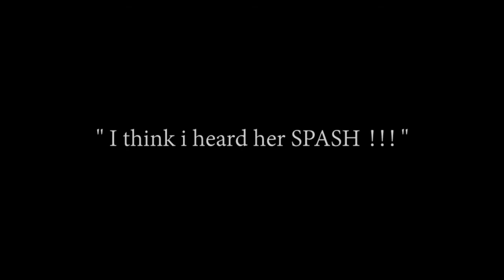Big Six Outdoors "I think i heard her spash"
Mid October bow kill in southern Illinois. Intro music " When the Sun Goes Down " by The Eric Scott Band.